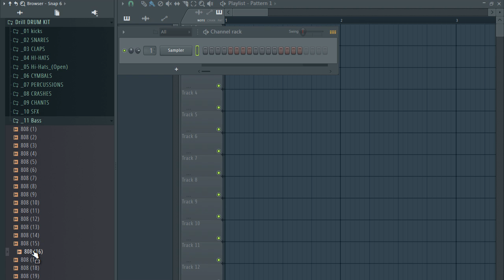FREE Drill Drum Kit / trap drum kit | NY / UK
The equipment I use to produce:

My Interface
My Headphones
My computer

Content:
808: 22
Crash: 15
FX: 4
HiHat: 52
Open Hat: 12
Kick: 98
Perc: 77
Snare: 81
Cymbals: 15
chants: 10
Clap: 36

uk drill drum kit
one shop kit
free drill drum kit
free uk drill drum kit
free ny drill drum kit
free one shop
uk drill drum kit free
new york drill drum kit
new york drill drum kit free
new york drill kit
ny drill drum kit